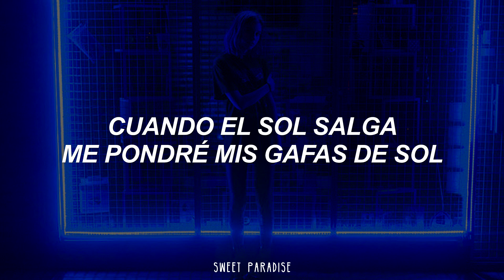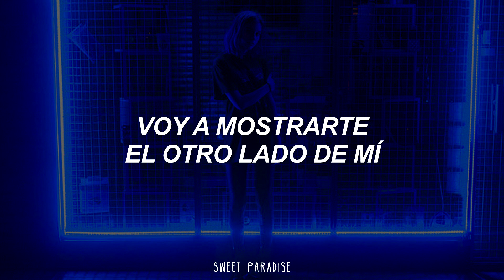Flo Rida - Wild Ones ft. Sia [traducida/sub español]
Flo Rida - Wild Ones ft. Sia español
Flo Rida - Wild Ones ft. Sia letra español
Flo Rida - Wild Ones ft. Sia traducida
Flo Rida - Wild Ones ft. Sia sub español